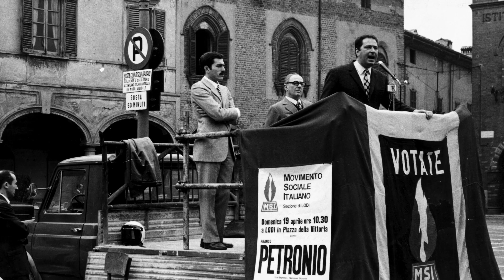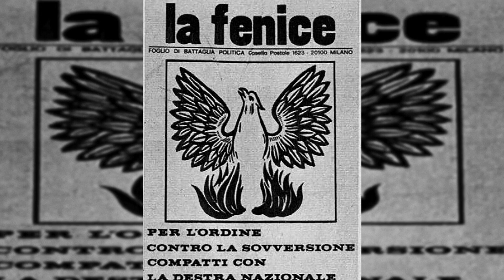La Fenice Una testimonianza del neofascismo milanese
E' in distribuzione in questi giorni La Fenice. Una testimonianza del neofascismo milanese. Un libro scritto a quattro mani da Giancarlo Rognoni e Ippolito Edmondo Ferrario, edito da Ritter Edizioni, Milano
Giancarlo Rognoni fu il leader del gruppo "La Fenice" finito sotto processo per un fallito attentato a un treno in cui rimase ferito uno dei militanti. Rognoni fu uno dei leader della "piazza nera" milanese nei primi anni 70 anche se non era tra gli habituè di piazza san babila, il più noto ritrovo della militanza neofascista milanese, ma anche di una variegata umanità:
"In quegli anni la militanza ci imponeva di misurarci quotidianamente con situazioni di violenza fisica, perché la violenza era all’ordine del giorno. Lo scontro fisico, lieve o pesante che fosse, era la normalità per chi faceva politica.Rappresentando una minoranza, noi neofascisti avevamo la vita non facile. Più volte durante le manifestazioni partecipammo ad aspri scontri, ma i problemi non si limitavano a queste situazioni. Si diventava dei possibili bersagli dal momento in cui si usciva di casa fino a quando non si rientrava.
Fu quindi necessario attrezzarci per sopravvivere. È un dato evidente che la cosiddetta “caccia al fascista” era una pratica abitualmente perpetrata a cominciare dalle scuole e nelle strade. Di conseguenza ci organizzammo per rispondere a questa violenza con altrettanta violenza”.
G.Rognoni